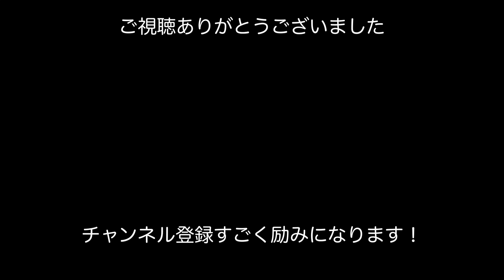#20 真竹の筍｜そら豆の天ぷら、パスタ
実家隣りの林で真竹の筍を採りました。柔らかくて、下茹でも短時間。
生麩と煮て贅沢な初夏の一品に。
菜園そら豆の食べ納めは天ぷらとパスタで。春の豆祭りもこれにて閉幕です。
また来年たくさん育てよう。